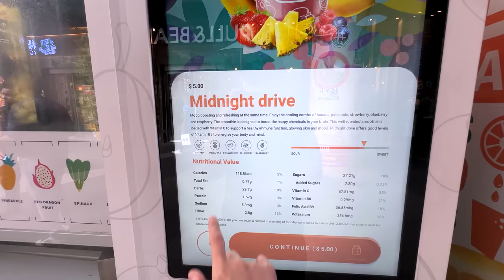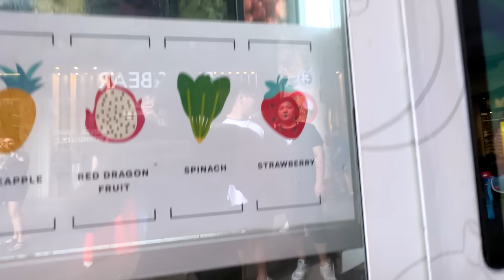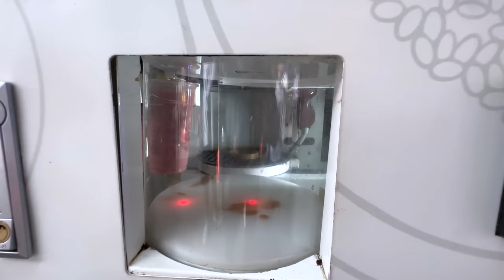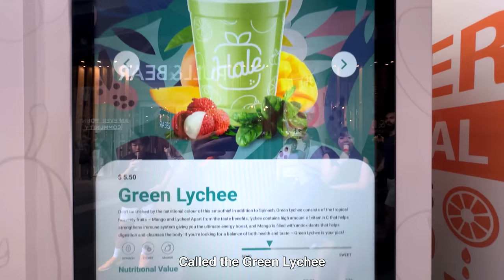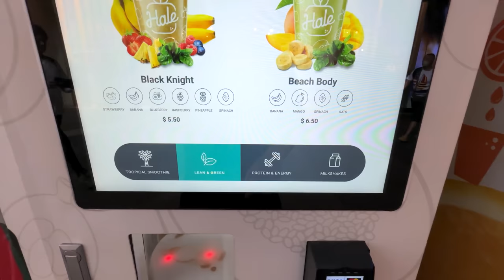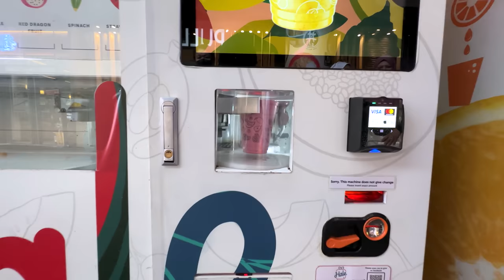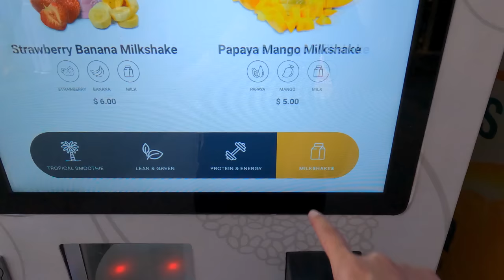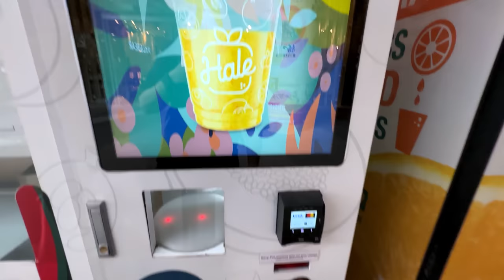Smoothie Vending Machine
A vending machine can make you a cup of smoothie